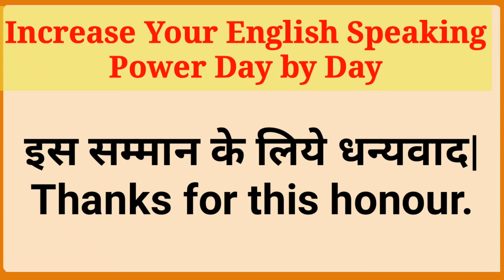20 Basic Phrases॥अब हमेशा बोलो॥Marvellous Classes॥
20 Basic Phrases, अब हमेशा बोलो॥
 Increase your English speaking power day by day

Is video me Aapko Hindi to English aise Phrases gaye hai, jinka use hum maximum karte hai.

Is video me aapko aise Phrases Hindi to English sikhye gaye hai jinka use aap baat karte time kar sakte hai.

Ye video Aapko Apni English speaking power ko improve karne me bahut hi helpful hogi.

Then watch this video and improve your English speaking power day by day.

Marvellous Classes